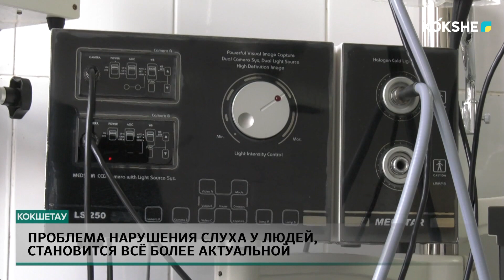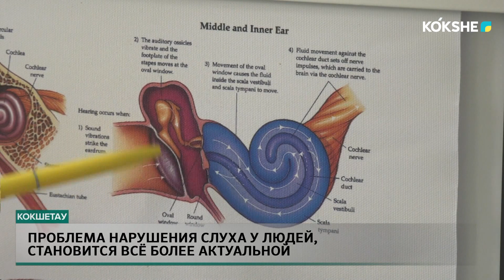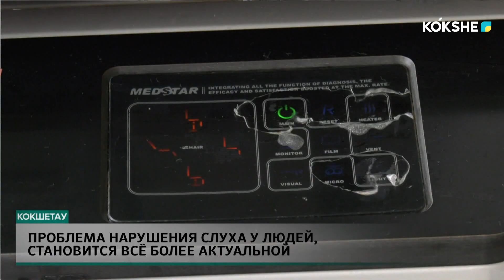Проблема нарушения слуха у людей, становится всё более актуальной